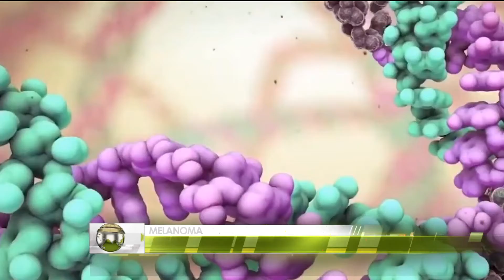Melanoma Parte 3